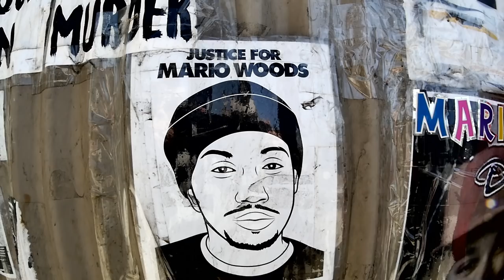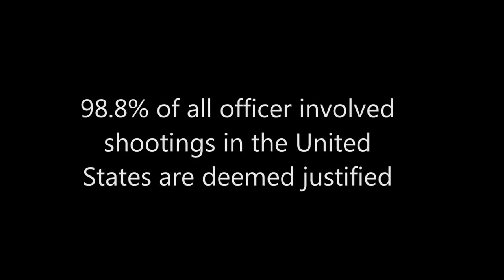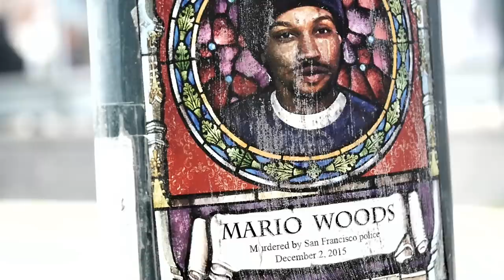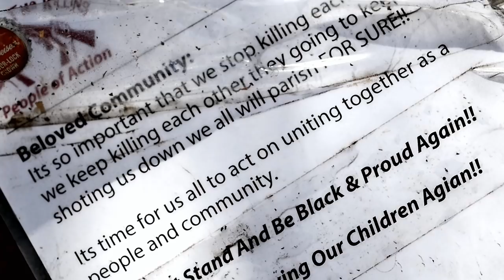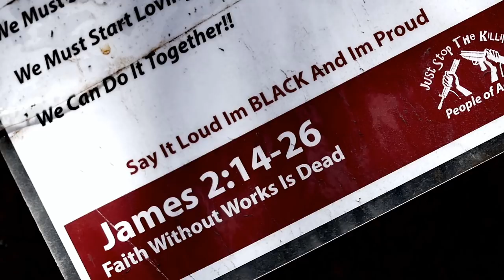Shaheed aka Mister Real... I AM (Mario Woods) Official music Video)